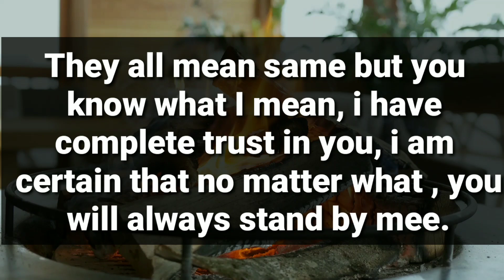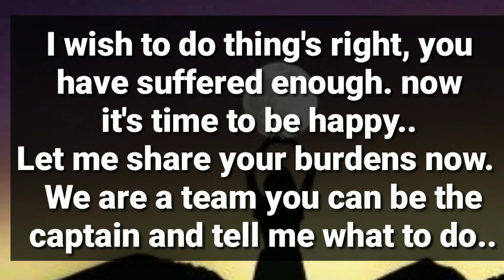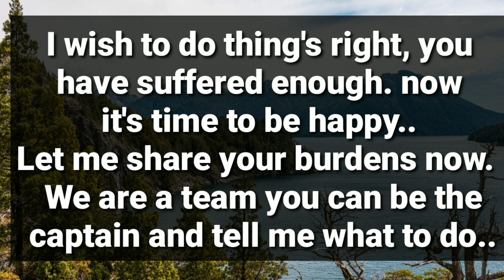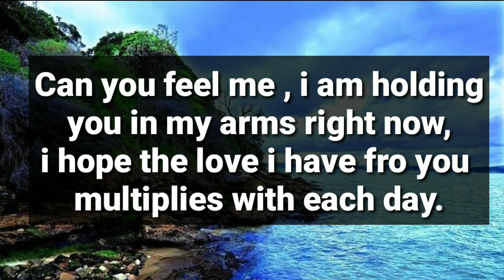Wow🌈 A beautiful Message From Your Person who Loves You..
divine feminine
twin flame